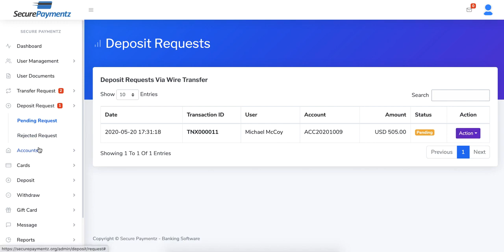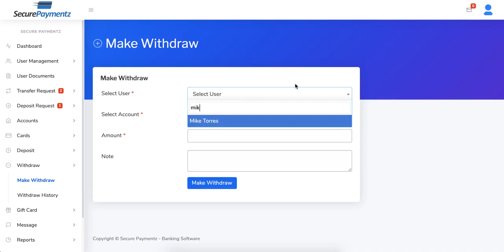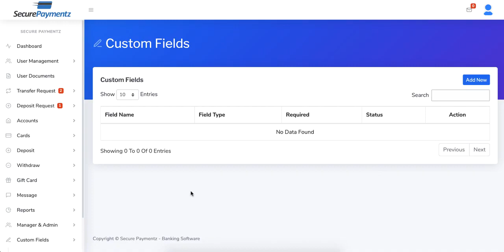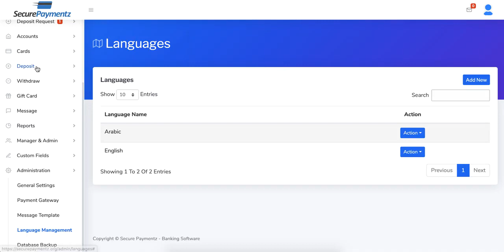New Banking Software - Get Your Free Banking Download And DEMO with SecurePaymentz.com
- New Banking Software - Get Your Free Banking Download And DEMO with SecurePaymentz.com - Visit Us

Many clients use this banking software like a mini-bank for financial institutions, Forex, Bitcoins, schools, supermarkets, taxes, or to be able to connect magnetic cards so that a user can use them in different businesses and verify the purchase with a bank system.

When you get your Secure Banking Software between 2-3 business days, you’ll have an innovative platform with the best technology that it’s going to protect and organize all your clients bank accounts.